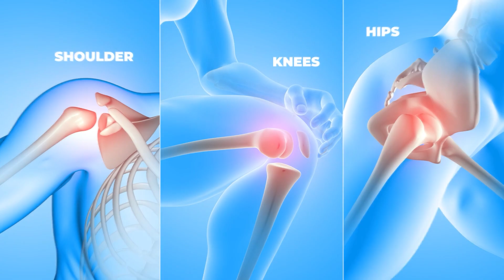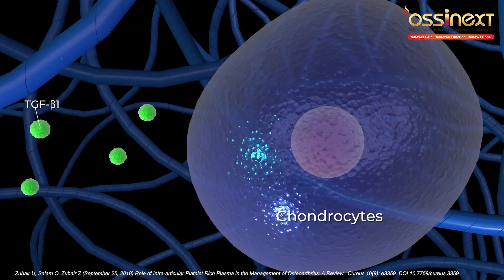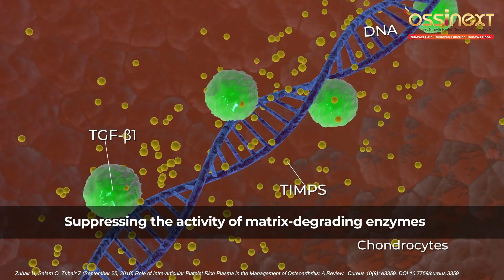OSSINEXT Mechanism of action video -2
We are thrilled to share a new mechanism of action video that explains in detail how our brand, OSSINEXT works to manage osteoarthritis symptoms effectively through the use of growth factors.

This video provides valuable insights about OSSINEXT.